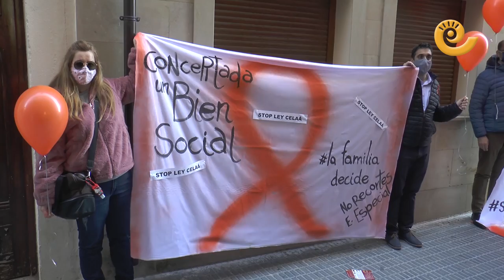Movilización de los colegios concertados de Alcañiz: Stop Ley Celaá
Los colegios concertados de Alcañiz, La Inmaculada y San Valero, se han movilizado en la mañana del viernes 20 de noviembre en contra de la nueva ley Celaá. Se ha leído el mismo manifiesto en los dos centros y se han lanzado globos ecológicos de color naranja . Se están preparando nuevas movilizaciones para el próximo domingo en Alcañiz.